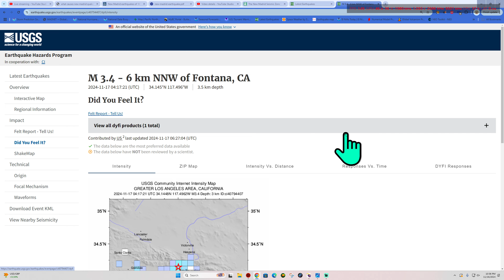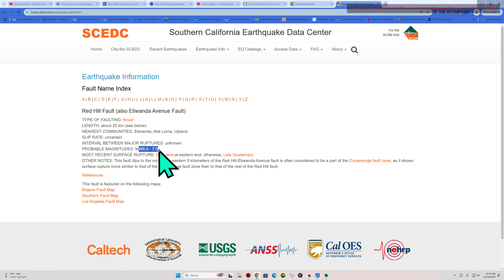California Earthquakes increasing. Texas Quakes update. Saturday Night 11/16/2024